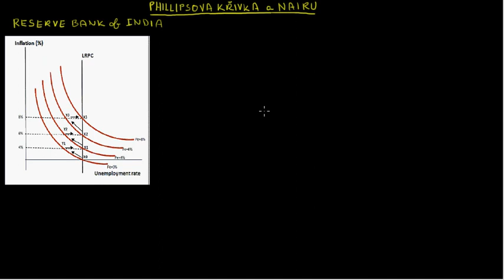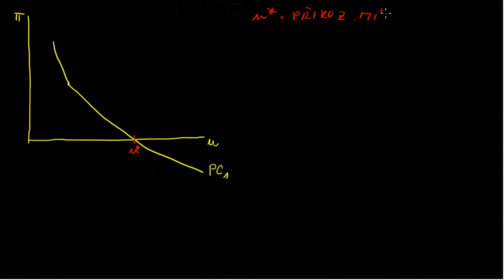Makroekonomie2 - Phillipsova křivka a NAIRU (ekospace.cz)